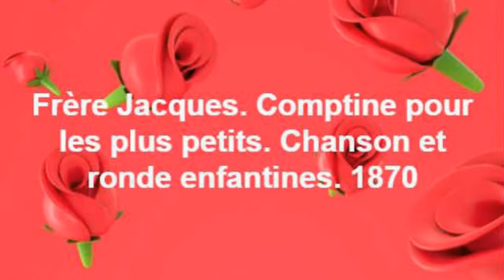Chansons et rondes enfantines/Frère Jacques